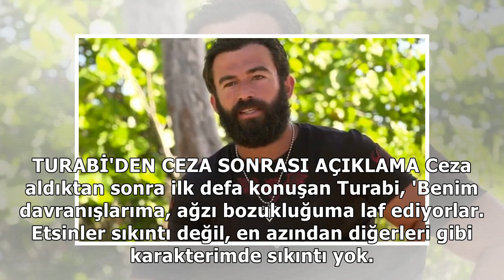Survivor'da ceza alan Turabi'den yanıt geldi :'Ağzım bozuk, karakterim değil'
Survivor'da dokunulmazlık oyunu sırasında Turabi'nin şok hareketleri ortalığı germişti. Oyun sırasın...